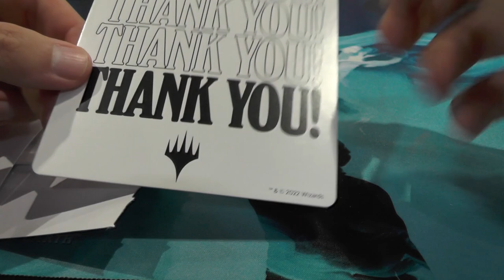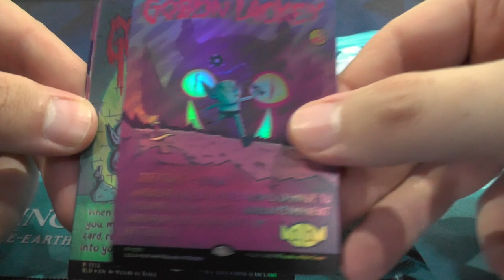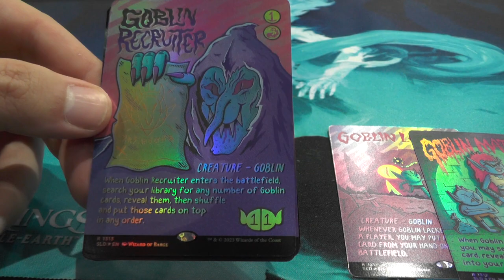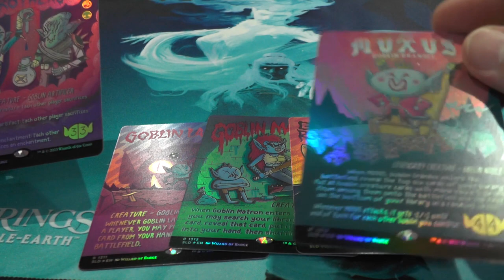Goblin & Squabblin (Secret Lair Drop Series) [Opening]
Ich hab noch vom guten @lipplapp1 ein paar Sachen bekommen damals auf der MagicCon...
Als die Welt noch in Ordnung war...
Gott wie gerne ich zurück würde dahin!!!

Intro